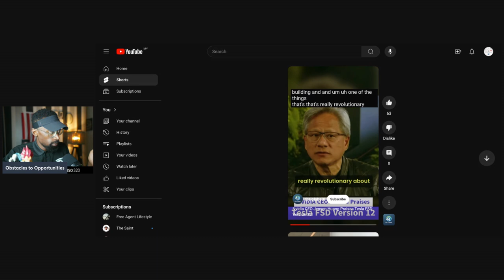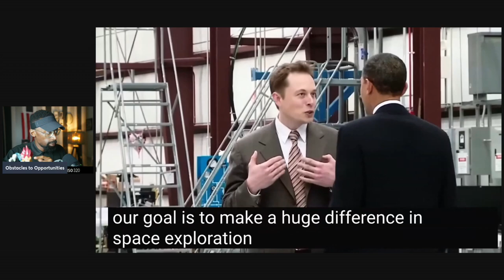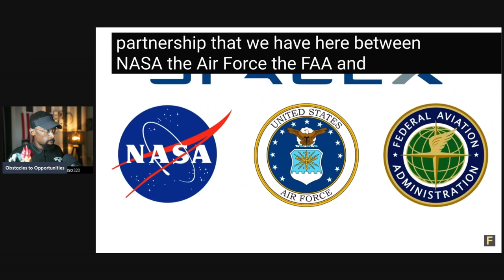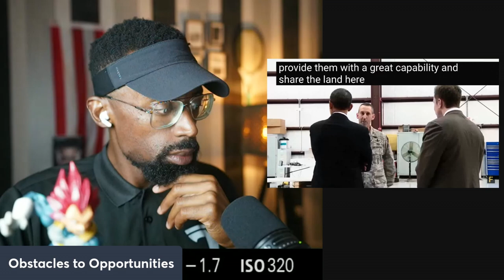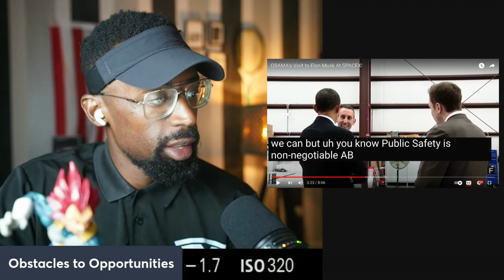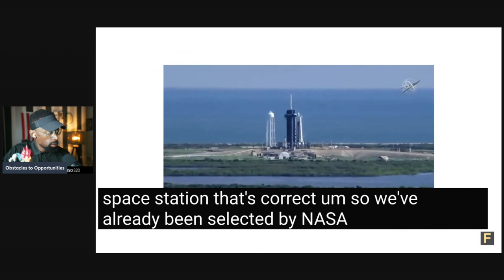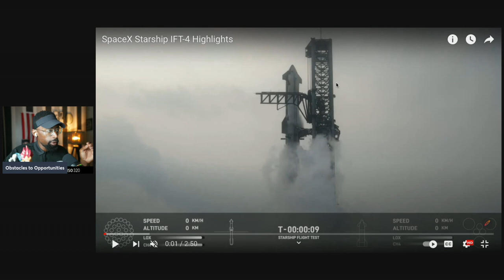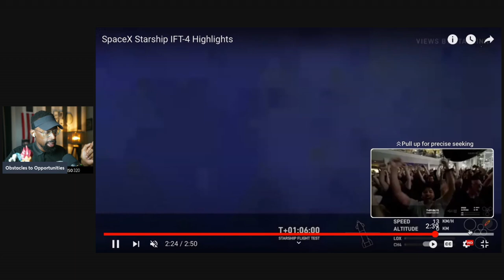This is what Obama did with.... "Everyone Hates Tesla"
The Obama administration really took a chance on Space X and provided them with the contracts. Space X really helped to lower the bill and amount of money citizens ended up paying for space contracts.

Attention!

an investment.